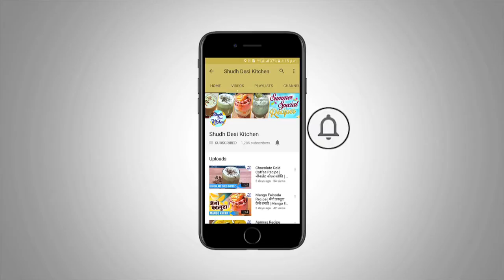चिकन हक्का नूडल्स | Chicken Hakka Noodles Recipe | Chinese Recipes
Watch how to make Chicken Hakka Noodles recipe at home with Shudh Desi Kitchen.

Ingredients:-
Chicken Pieces - 100 gms
2 Cup Hakka Noodles
1 Scrambled Egg
3 Chopped Scallion (Spring Onion)
1/2 TBSP Salt
Chopped Cabbage
1 TBSP Ginger, Gralic and Green Chili Paste
1 TBSP Oil
1/4 TBSP Black Pepper
2 TBSP Green Chili Sauce
1 TBSP Red Chili Sauce
1 TBSP Vinegar
1 TBSP Black Sauce
1/2 TBSP Chili Flakes

If you like the video please comment and share the video